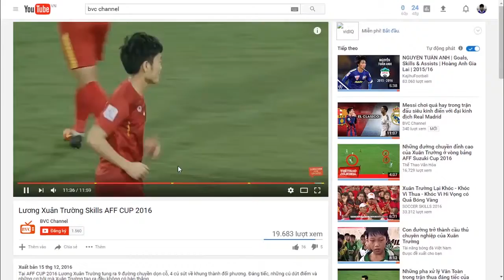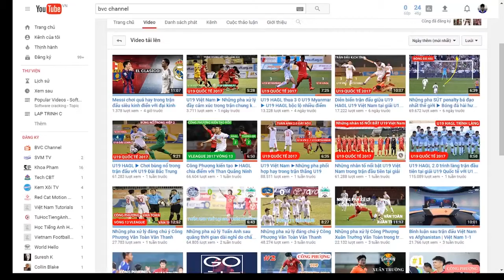U22 Việt Nam vs U22 Indonesia - Bỏ lỡ quá nhiều cơ hội - Sea Games 29